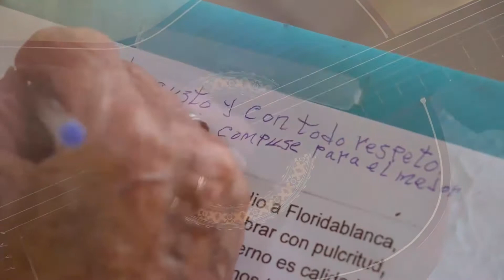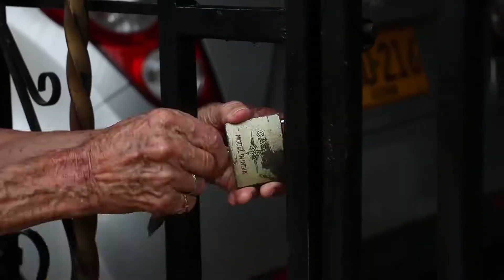Compone canción al alcalde Héctor Mantilla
Eliecer Roa es un florideño, que decidió componer una canción al alcalde Héctor Mantilla